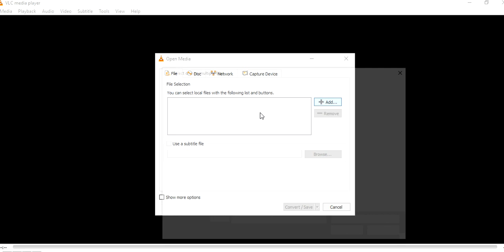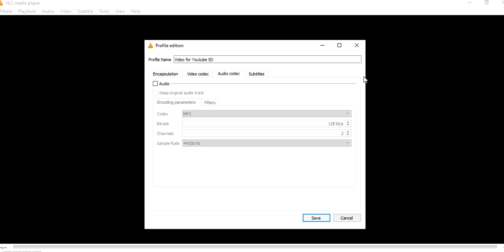Remove Audio From Video files into vlc media player and command prompt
Hello,

In this video, I have shown you how you can remove Audio from video files in VLC Media Player